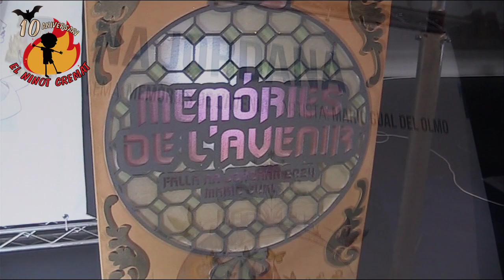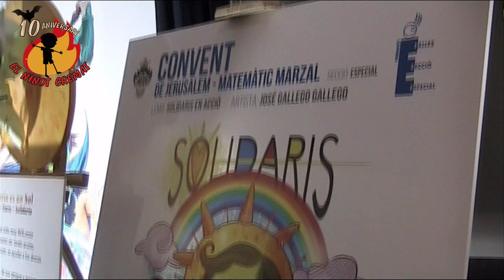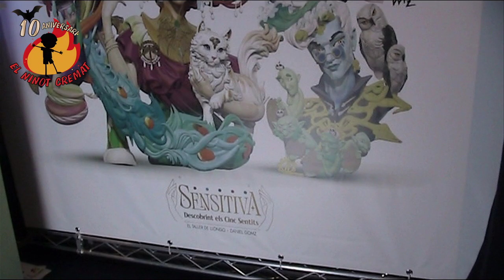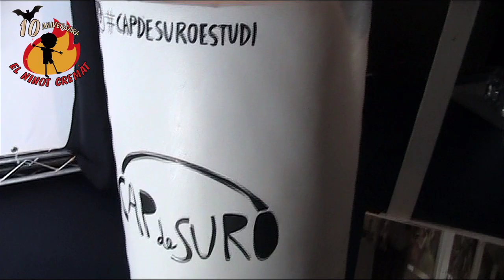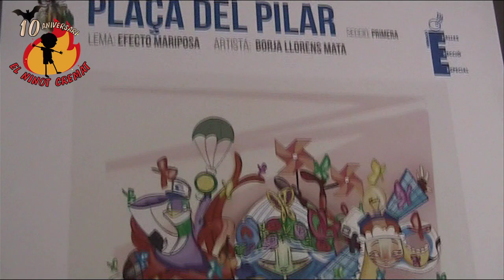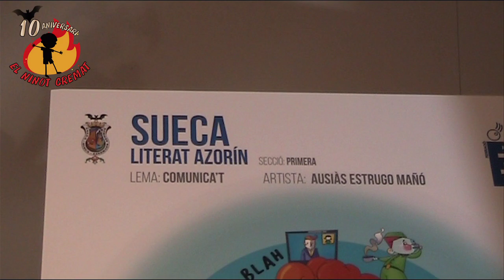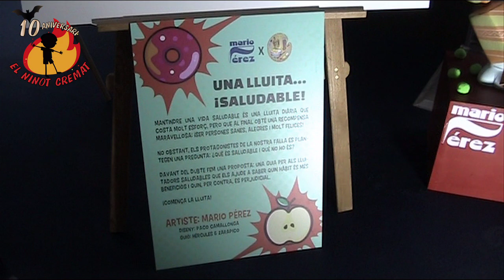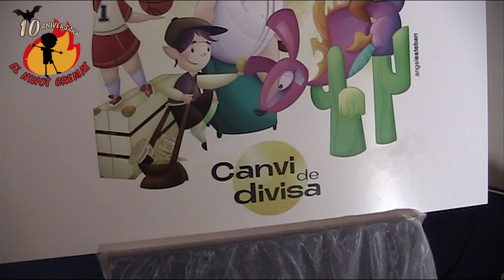BOCETOS 2024 FEDERACIÓN FALLAS ESPECIAL